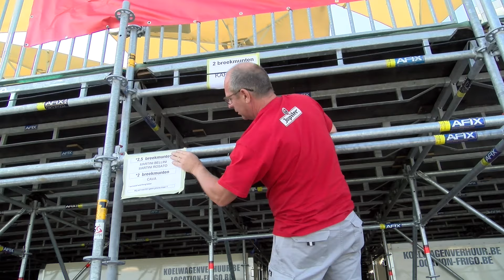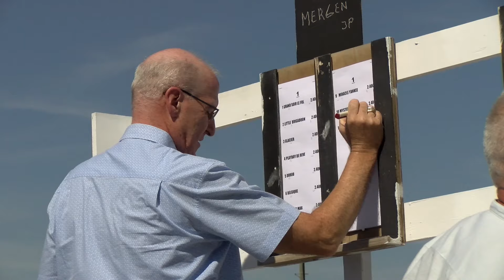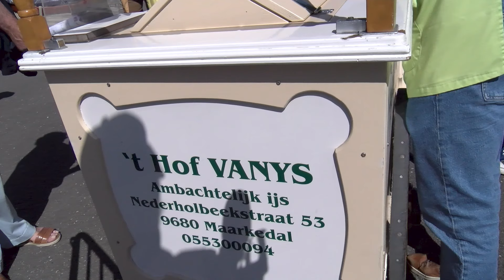WAREGEM KOERSE 2024 DEEL 1 Sfeerbeeld